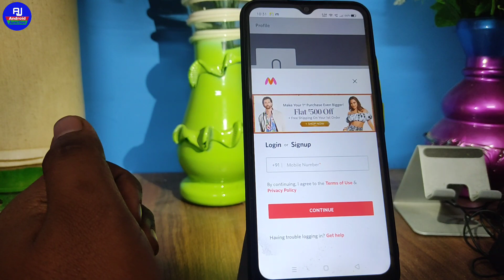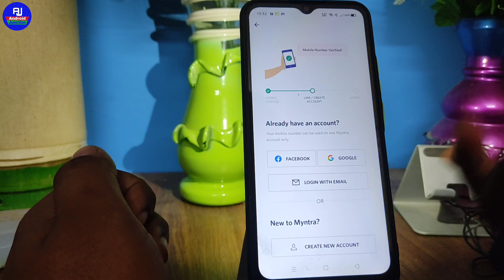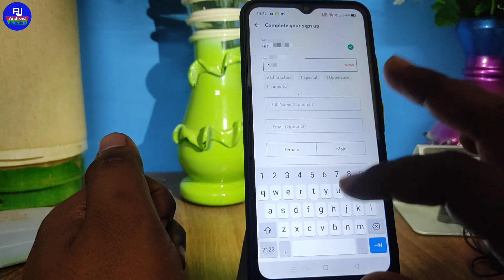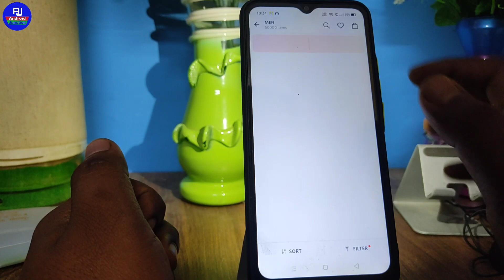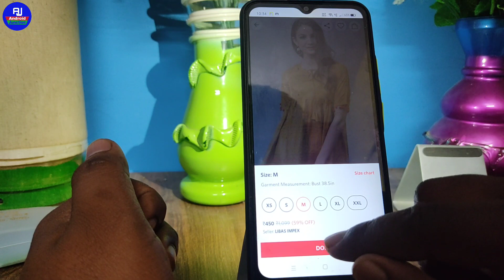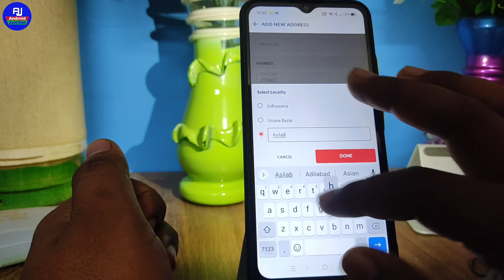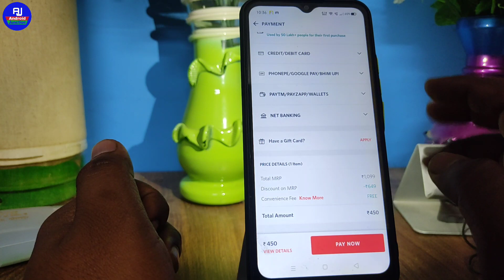how to create id/account on myntra app | myntra app me account kaise banaye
hello dosto kaise hai aap loag video me hm loag baat karenge ki myntra app me new account kaise banaye ya myntra app me id kaise banate hai isi ke baare me sikhenge